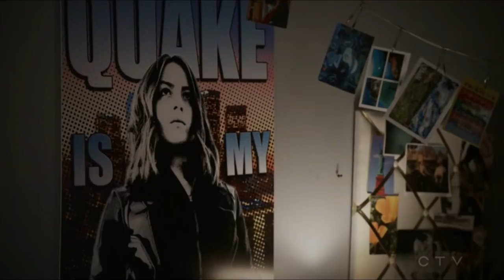►Marvel Agents of S.H.I.E.L.D: 5x11- Ruby all scenes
I'm a big fan of Marvel and Dove Cameron and in this moment they mixed my two favorite things in the world so I had to separate all the scenes from her in this episode for everyone to enjoy!